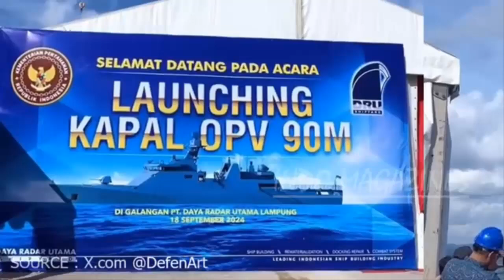The first OPV 90M of two units ordered by the Indonesian Navy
Lampung-based shipyard PT Daya Radar Utama (DRU) today, September 18, officially launched the Offshore Patrol Vessel (OPV) 90M warship ordered by the Indonesian Ministry of Defense.

The Defense Minister's Expert Staff for Political Affairs, Major General TNI Drs. Nugroho Sulistyo Budi, MM, M.Han., led the launching ceremony of the OPV 90M Ship.

This warship officially received the hull number KRI 391 with the name Raja Haji Fisabilillah.

For its specifications, the OPV 90M has a length of 90 m, a width of 13.5 m, and accommodates 94 crew personnel.

Powered by four diesel engines capable of propelling the vessel to a maximum speed of around 28 knots.

The OPV 90M will be armed with a 76 mm Oto Melara Super Rapid naval gun, a 35 mm Rheinmetall Millennium Gun close-in weapon system (CIWS), and eight MBDA MM40 Exocet anti-ship missiles .

The OPV 90 has a deck and hangar for a light helicopter and can carry two RHIB ( Rigid Hull Inflatable Boats ) type boats for VBSS ( Visit, Board, Search and Seizure ) operations .

As is known, in 2021, the Indonesian Ministry of Defense ordered two OPV 90M ships to strengthen the capabilities of the Indonesian Navy and meet the shortage of patrol vehicle assets.